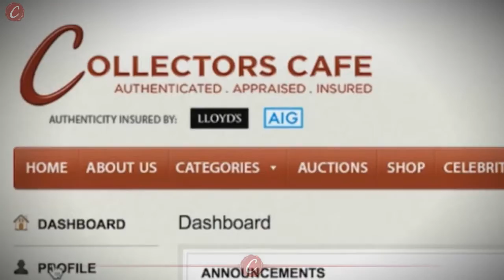Sizzle Reel: Collectors Cafe (2)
Introducing Collectors Cafe; a new television series and internet experience where passion comes to life! Hosted by Larry King, his wife Shawn, and our founder Mykalai Kontilai!